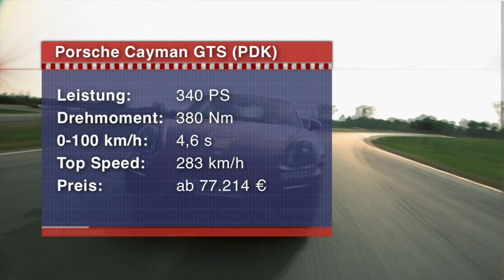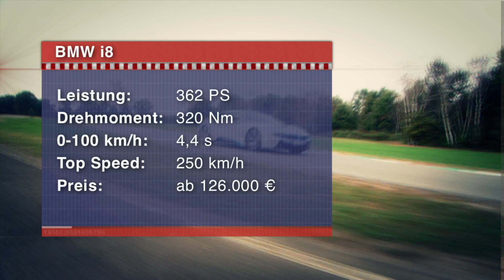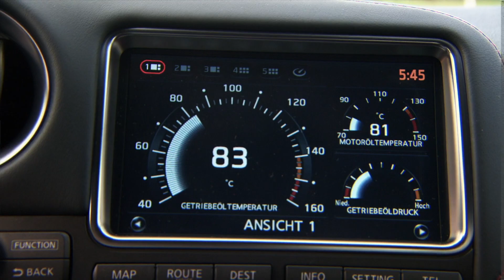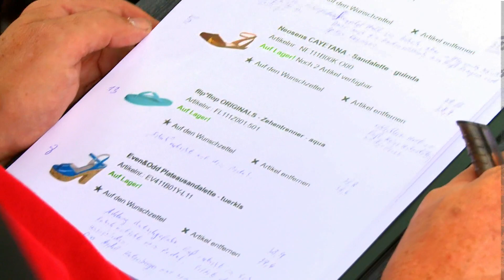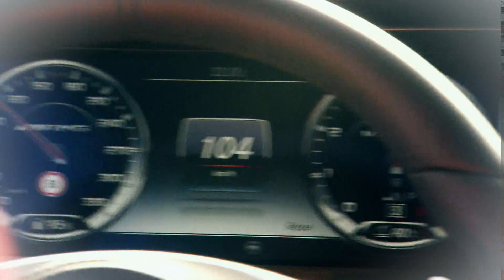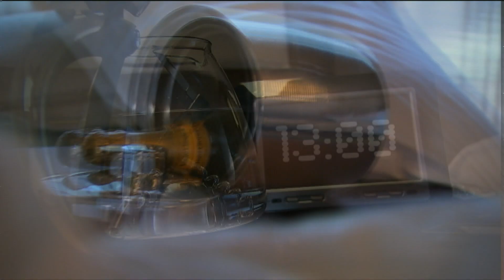AUTO BILD TV Folge 4 (2014)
Herzlich Willkommen bei AUTO BILD TV. Sehen Sie hier die komplette vierte Folge. U.a. Das goldene Lenkrad: die Nominierten Autos, dem AUTO BILD Schuh-Bremstest, dem neuen Mercedes S500 Coupé AMG und dem AUTO BILD Insider.